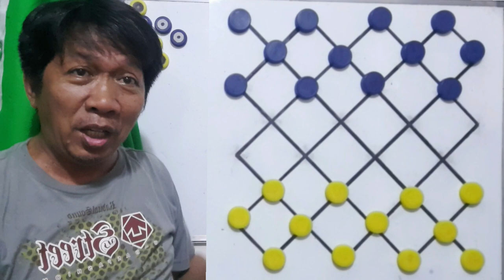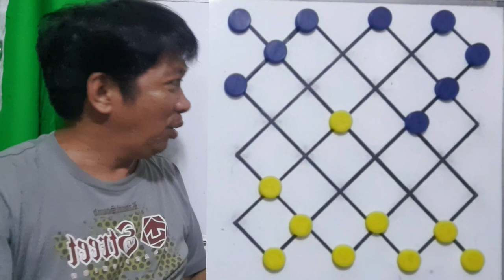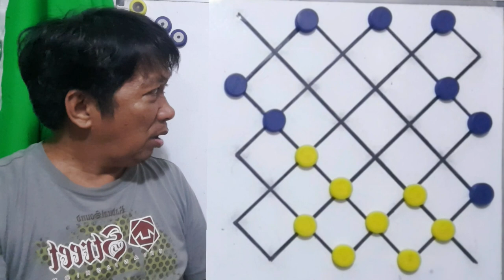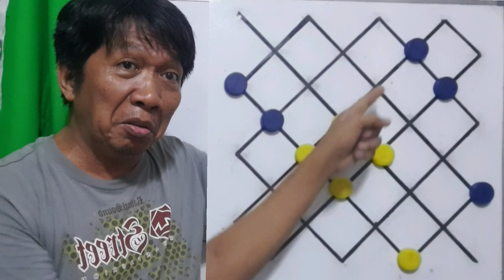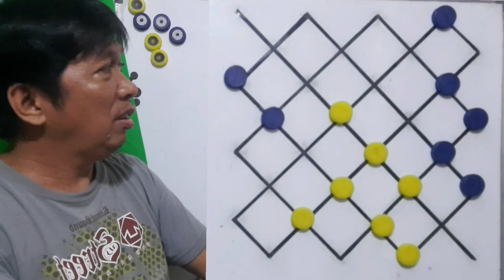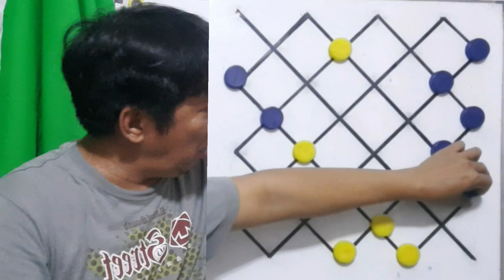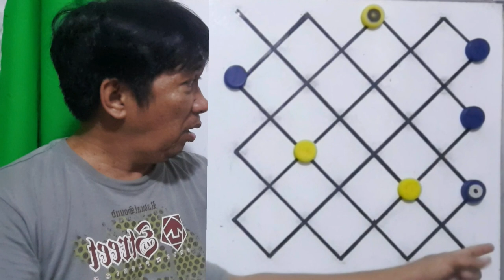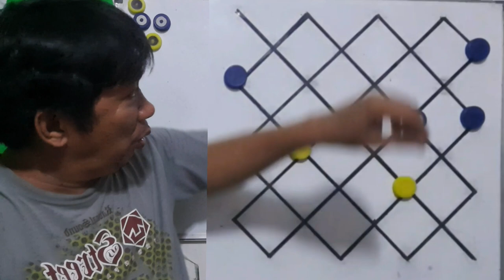BOY MANUGIT vs JUN LABO DAMA SENIOR PLAYER (LUZON BOARD POSITION)